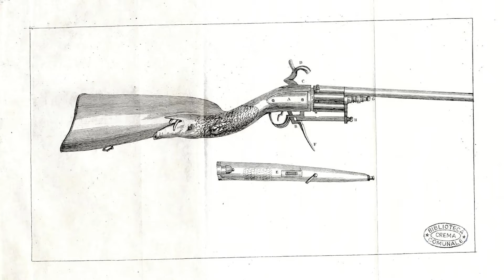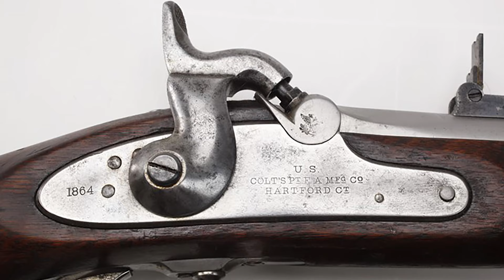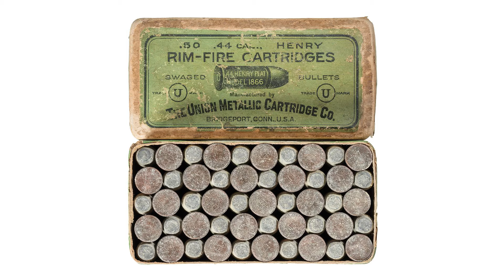The Henry H001 - A MUST HAVE 22lr Lever Action Rifle!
Some say the Henry H001 lever action is the best 22 "plinking" rifle out there. One thing that is for sure: The "Henry Classic" is a great "must have" rifle for anyone wanting a smooth, reliable and fun 22lr plinking rifle!  In this video, we take a brief look at the history of the lever action rifle, unbox a Henry Model H001, take it out to the range and finally field strip the rifle and clean it. Let us know what you think! Hope you enjoy the video as much as we enjoyed shooting this amazing cowboy action rifle!

Join us with weekly reviews of guns and gun-related products.

VIDEO CONTENT
00:00 Introduction
01:10 History of the Lever Action Rifle
05:40 Unboxing H001
10:32 1/4 Cock Safety
12:55 Loading the H001
17:09 The Trigger
20:32 The Action
21:00 Range Footage
22:30 Strip, Clean & Lube
43:20 Reassembly